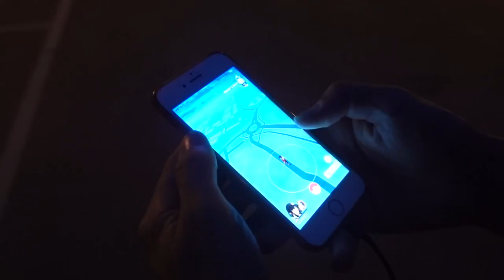Europride Parade and farewell SweDuck - VEDA 2018 mini vlog #1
This is the first one covering the first five days of the month including, EuroPride Parade, dinner with Tomas och Malin, a baptism, laundry and work.

A new video is coming out every day, from Good Talk and 10 Swedish Words, to react videos, collabs and other stuff.